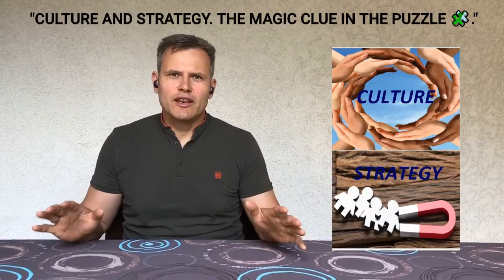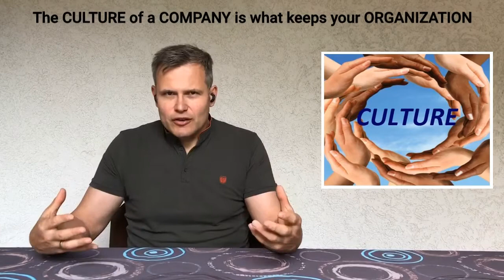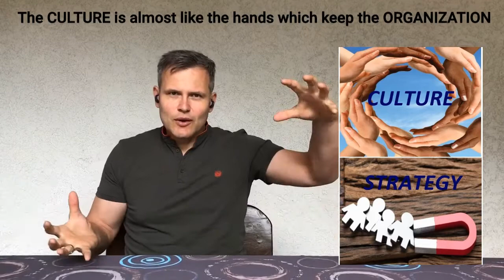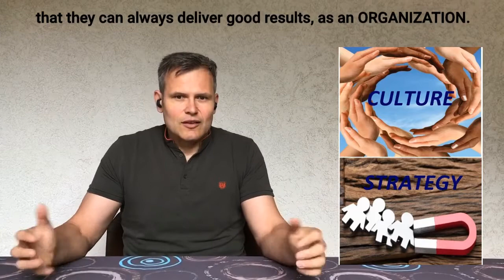CULTURE AND STRATEGY, THE MAGIC CLUE, IN THE PUZZLE , Part 3 of a ⭐️TRILOGY⭐️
This part talks about the importance of 🤚CULTURE🤚 and 🧲STRATEGY🧲, for the success of an ORGANIZATION. I am looking forward to your feedback and comments. 🤝

A quick recap on the previous parts:
Part 1️⃣: “THE PUZZLE” focused on WHERE do the people fit in the organisation.
Part 2️⃣: “TEAM PEEFORMANCE IN THE PUZZLE”, investigated the WHAT and the HOW, around team performance.